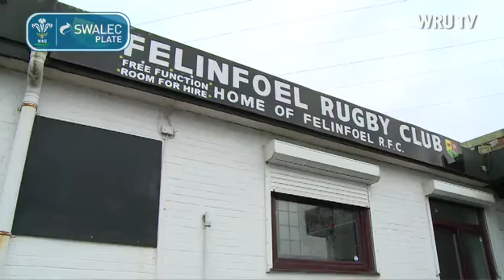SWALEC Plate | WRU TV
Felinfoel are one step nearer to the Millennium Stadium after beating Pwllheli in the SWALEC Plate.